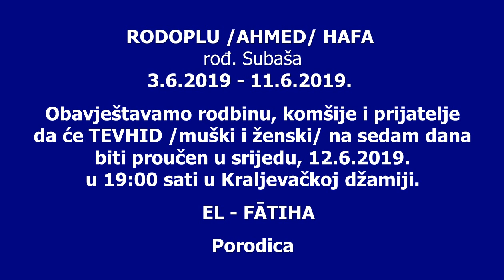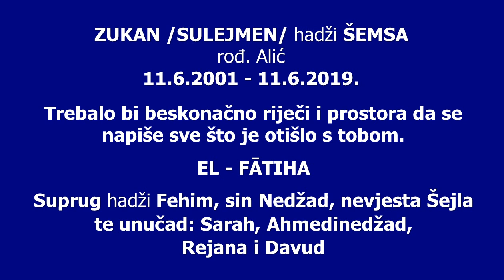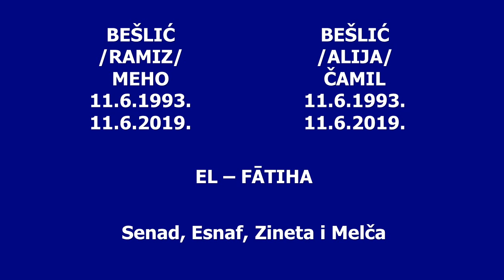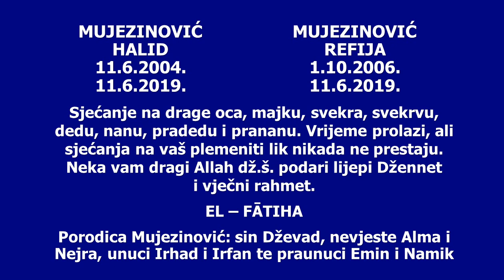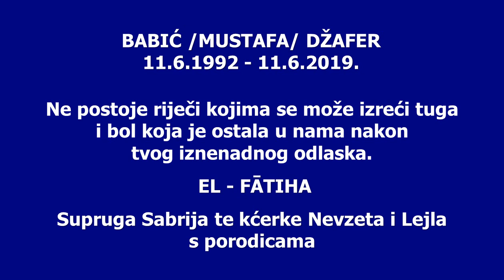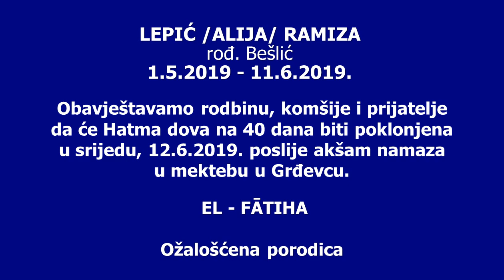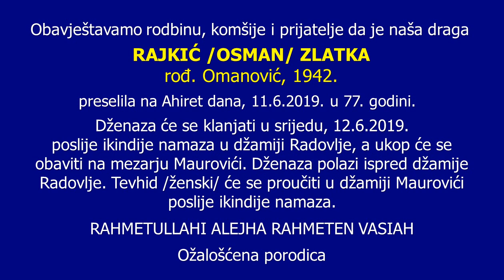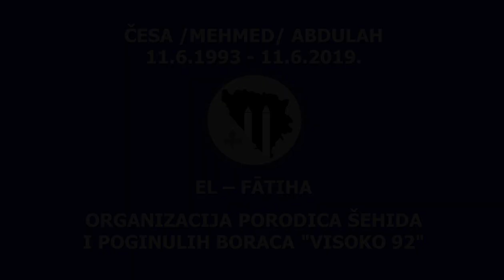11 6 2019